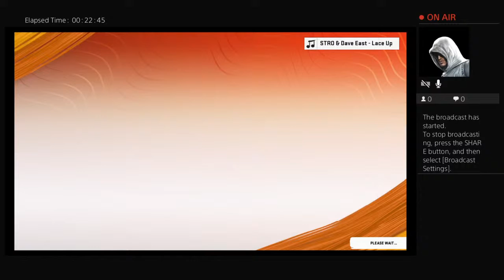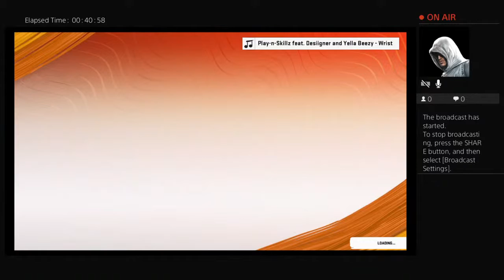WE GRINDING FOR TED GINN JR.!!!!